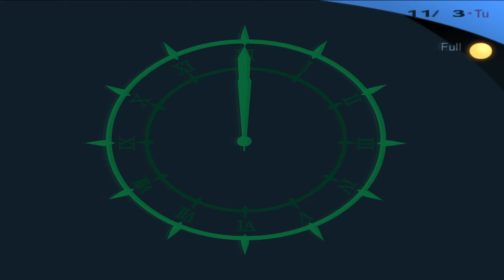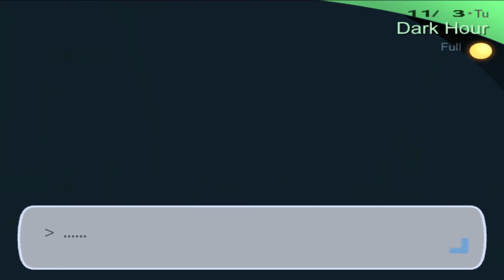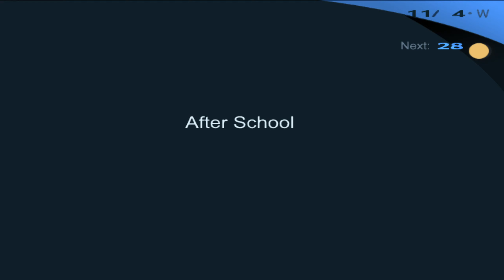Let's Play Persona 3 FES Episode 45: The Last Operation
Fasten your seatbelts.

0:00 - November 3rd
0:20 - Full Moon Operation Prep
2:04 - Full Moon Operation Begins
3:36 - Fight with Strega
6:01 - Aftermath
8:39 - Final Prep
9:46 - Hanged Man Shadow
13:08 - Full Moon Operation Conclusion
16:15 - November 4th
38:20 - November 5th
47:26 - November 6th